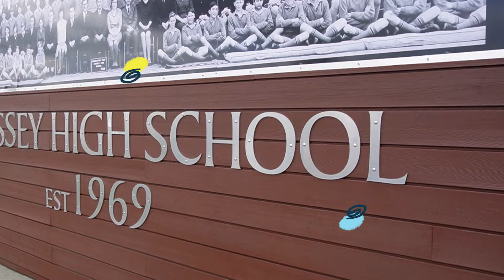【探索紐西蘭 | 奧克蘭中學 】Massey High School | 錘都冇接觸過，都可以讀木工學院 ? | 學生仲可以自己起屋 ? 超特別的校園設施、 學生學習生活！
今集我們將會繼續帶領大家探索另一間 紐西蘭 奧克蘭 中學 MasseyHighSchool ，學校成立於1969年，位於奧克蘭西部一個叫做梅西的地區，學校除了提供 NCEA 資格證書，還有提供各種項目及課程。學校非常強調紐西蘭的文化和知識研究。

影片重點：
- 學校的歷史、學習環境、特別的設施等。
- 學校裏的特別的設施- 溫室、 食物園區等
- 木工學院課程
- 參觀學生一年內建成的房子！
- 傳統文化活動 - 傳統的烹調方式- 將食物埋在泥土底下慢煮